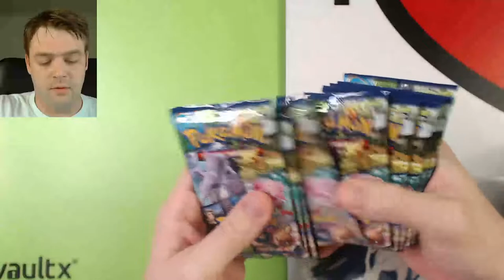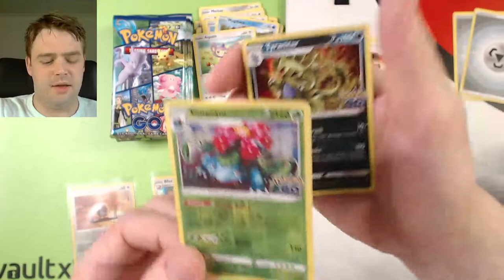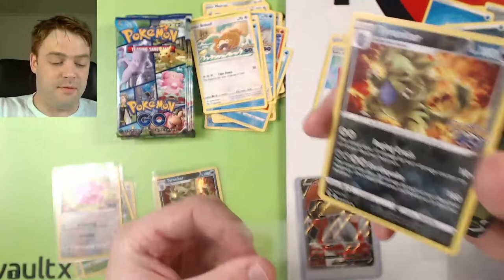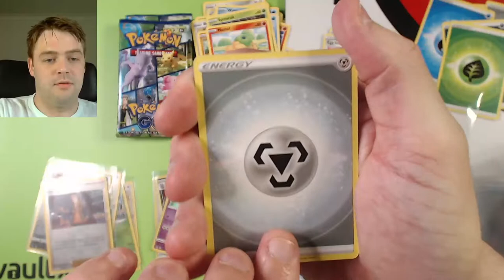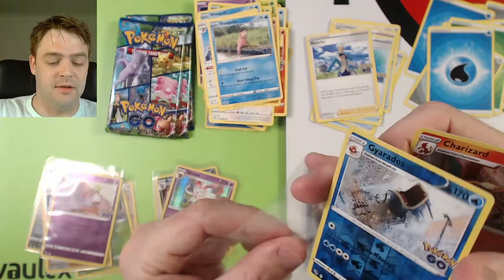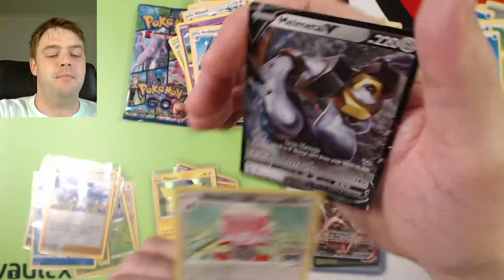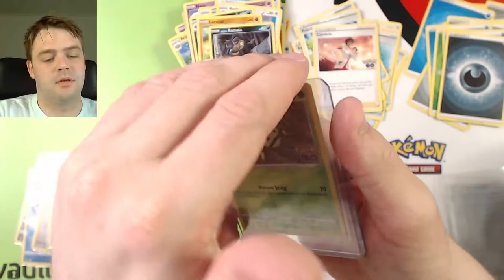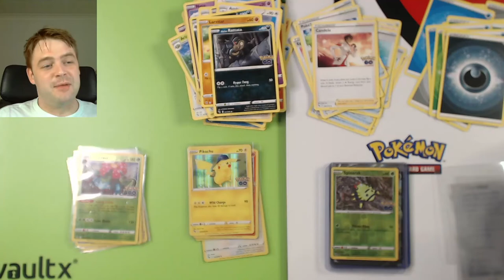POKEMON GO ELITE TRAINER BOX OPENING 10 PACKS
Welcome! Today we are opening another New Pokémon GO Elite Trainer Box looking for the Ultra Rare Cards including Radiant Shiny Charizard and full art MewTwo!